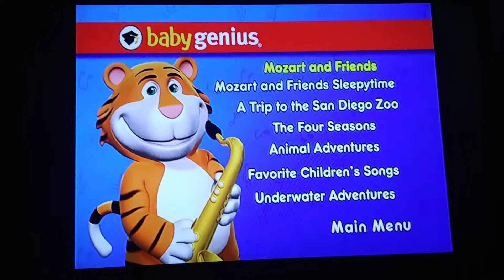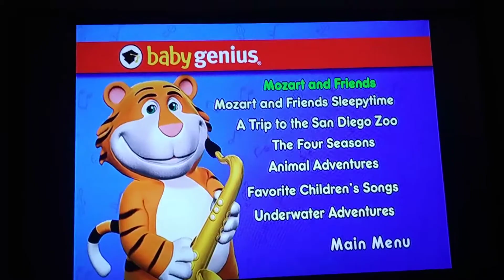June 22, 2019